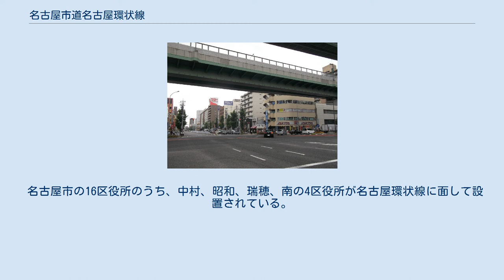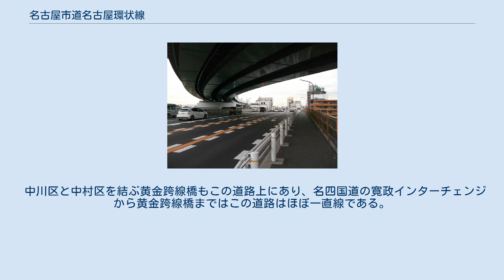名古屋市道名古屋環状線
環状線の道路案内標識 名古屋市道名古屋環状線（なごやしどうなごやかんじょうせん）とは、愛知県名古屋市内を環状で結ぶ、主要地方道たる名古屋市の市道である。
 環状路線ではあるが一部区間（後述の重複区間を参照）が他の道路と重複しており、連続はしていない。
東部の南北に走る区間の地下を地下鉄が並走するなど道幅も広く、全体的に交通量は多い。
 英語での案内は内環状線を意味する「Inner Ring」となっているが、これは外側に環状2号と呼ばれる国道302号（名古屋環状2号線）や愛知県道59号名古屋中環状線、愛知県道451号名古屋外環状線があるためである。
 名古屋市の16区役所のうち、中村、昭和、瑞穂、南の4区役所が名古屋環状線に面して設置されている。
 中川区と中村区を結ぶ黄金跨線橋もこの道路上にあり、名四国道の寛政インターチェンジから黄金跨線橋まではこの道路はほぼ一直線である。
 他の主な周辺施設は以下のとおり。
 1974年までは、東部の区間に名古屋市電（循環北線・循環東線・笠寺線・笠寺延長線・東臨港線）が敷設されていた。
市電廃止から20年後の1994年に名古屋市営地下鉄桜通線の今池 - 桜本町の区間が地下に建設された。